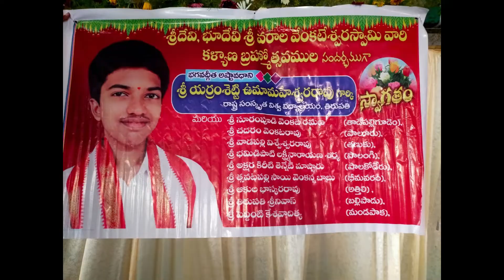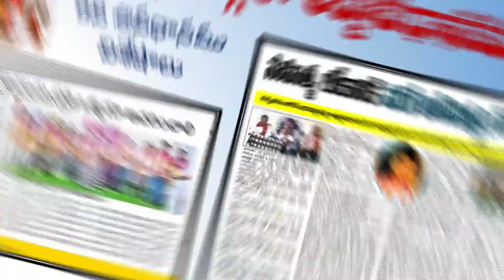Part-2 | 9th Bhagavadgita Ashtavadhanam | 12-6-22 |@UmamaheswararaoYarramsetti‎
శ్రీదేవి భూదేవి సమేత శ్రీ వరాల వేంకటేశ్వర స్వామి వారి కళ్యాణ మహోత్సవాల శుభ సందర్భంగా
శ్రీమద్భగవద్గీత అష్టావధానము
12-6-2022 ఆదివారం, సాయంత్రం 5:30 గంటలకు జరిగింది.

అవధాని - శ్రీ యర్రంశెట్టి ఉమామహేశ్వరరావు,
రాష్ట్రియ సంస్కృత విశ్వవిద్యాలయం, తిరుపతి.

సంచాలకులు - శ్రీ దాయన సురేష్ చంద్రజీ,
ప్రముఖ వ్యాఖ్యాత, భీమవరం.

పృచ్ఛకులు
1. శ్లోకదర్శనమ్ - శ్రీ పెద్దింటి కేశవాదిత్య, మండపాక.
2. సంఖ్యాదర్శనమ్ - శ్రీ తిరుపతి శ్రీనివాస్, బల్లిపాడు.
3. అంత్యాక్షరి - శ్రీ వాడపల్లి విశ్వేశ్వరరావు, తణుకు‌‌.
4. అఖండ పఠనమ్ - శ్రీ భమిడిపాటి లక్ష్మీనారాయణశర్మ, పాలంగి.
5. విలోమపఠనమ్ - శ్రీ త్సవటపల్లి సాయివెంకన్నబాబు, భీమవరం.
6. వ్యస్తాక్షరి - శ్రీ ఆకుల భాస్కరరావు, బల్లిపాడు.
7. అక్షరదర్శనమ్ - శ్రీ అక్షరకిరీటి శ్రీ తెన్నేటి మాష్టారు, పాలకోడేరు.
8. అప్రస్తుత ప్రసంగమ్ - శ్రీ సూరంపూడి వేంకటరమణ, తాడేపల్లిగూడెం మరియు శ్రీ చదరం వేంకటరావు, పాలూరు.